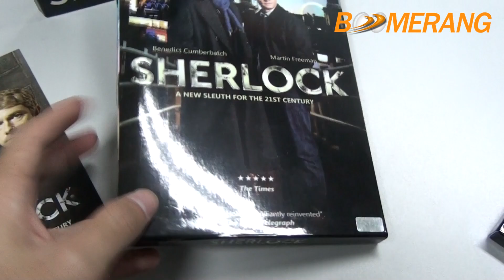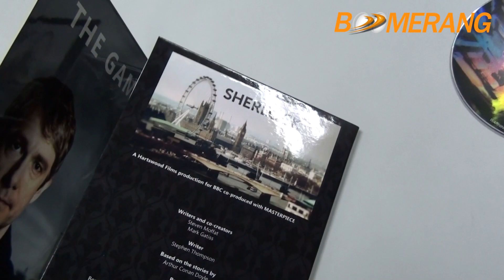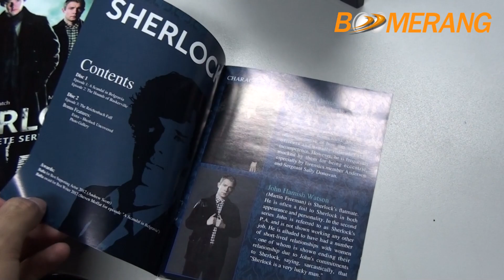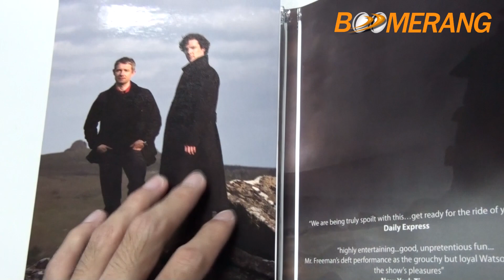Review DVD Box Set Sherlock Season 1 & 2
"เราไม่ได้คิดว่าเป็นซีรี่ส์ เราคิดว่ามันคือภาพยนตร์" กับ DVD Sherlock : Season One & Two (DVD Box Set) (Digipack/Slipcase) ติดตามรายละเอียดสินค้าลิขสิทธิ์ได้ที่
Credit : Masterpiece Theatre | Hartswood Films | BBC Wales